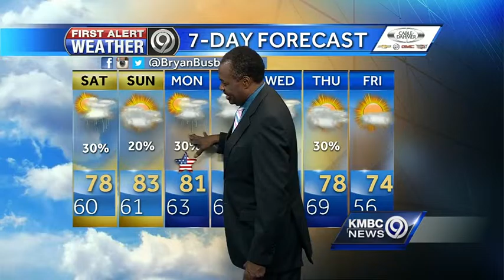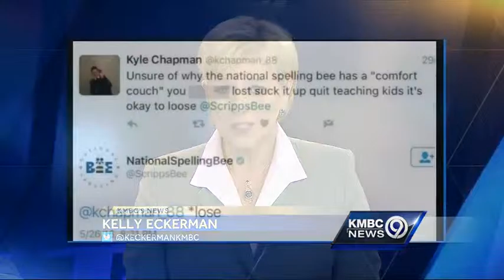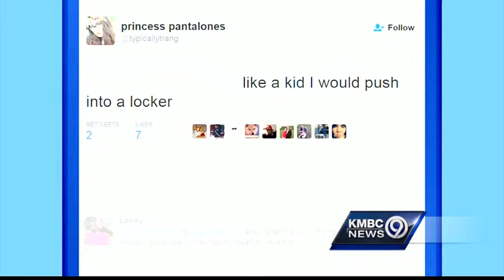James McGinnis grand marshal for Amy Thompson Run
James McGinnis, who suffered a brain injury while playing football, will be grand marshal for the Amy Thompson Run.